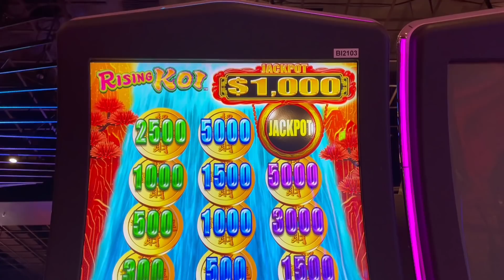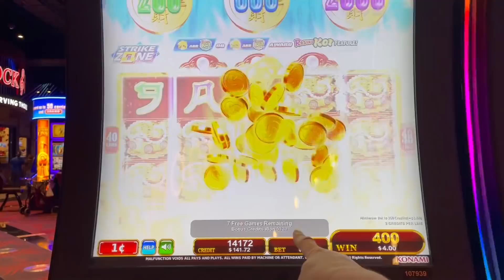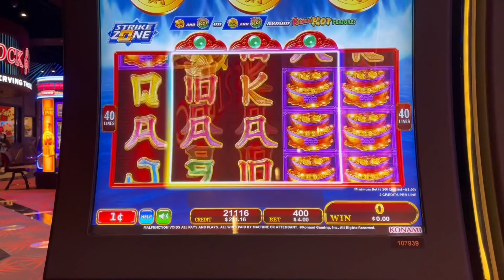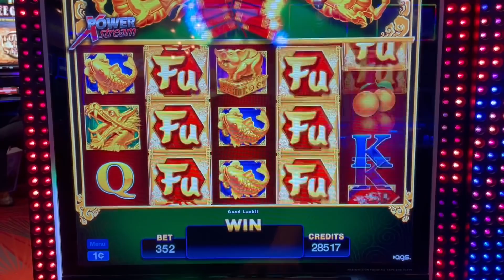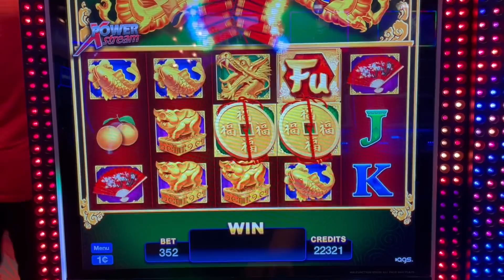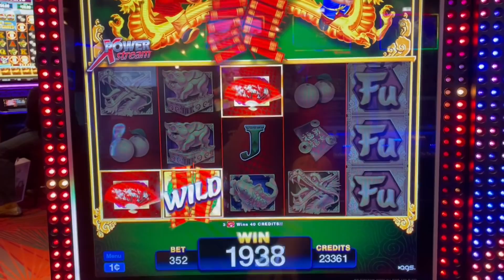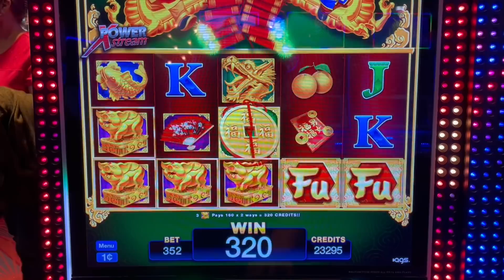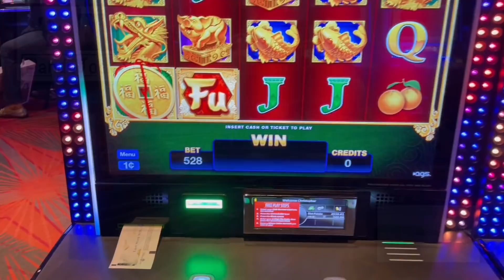They call it a deluxe win but I call it HUGE! Luck has arrived on Fu Nan Fu Nu!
Rising Koi was fun but who knew Fu Nan Fu Nu would come through so big?

PandaJock Slots
325 N. Maple Dr.
Beverly Hills , CA
90209